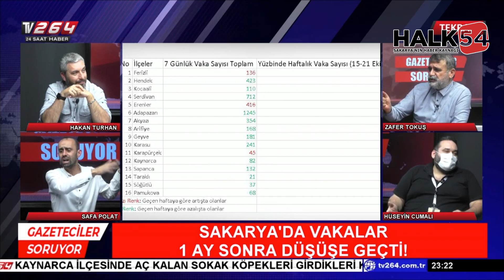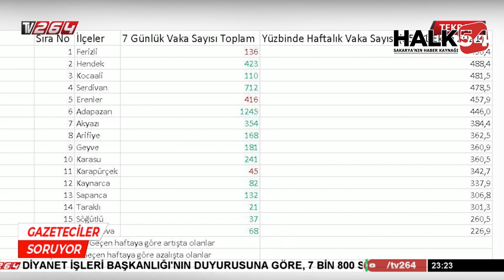Taşkısığı Mahallesi’nde neler oluyor! Halkın tedirginliği büyüyor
Gazeteciler Soruyor isimli tartışma programında bir kez daha gündeme gelen Adapazarı Taşkısığı Mahallesi’ndeki patlayıcı depoları gündemdeki sıcaklığını konuyor. Bölgede sorun olmadığını belirten firma yetkililerinin aksına bölge halkı, 11 mahalle muhtarı, federasyon başkanı ve gazeteciler bir kez daha yaklaşan tehlikeye dikkat çekti.